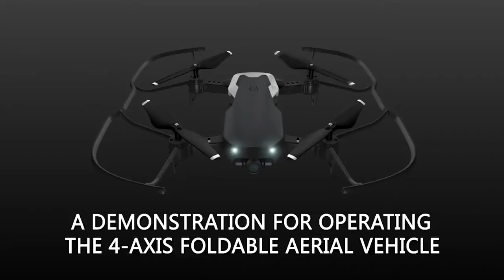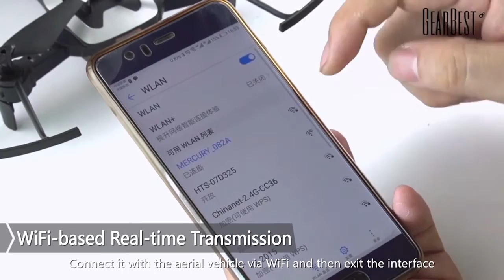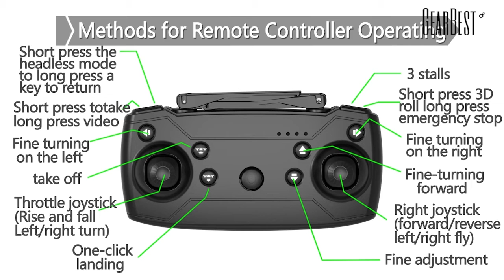best camera drones under 100|cheap drone|explore Air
Explore Air:Capture every memory from a great height with the most advanced remote control drone available
Easy to control, Explore AIR gives you eyes in the sky

If you want to get please go to the given